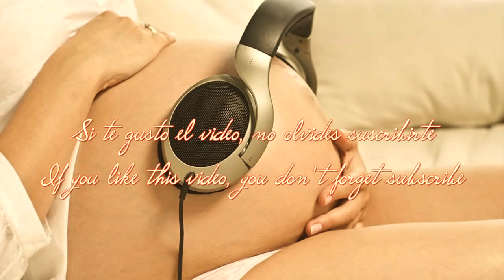Nhạc thư giãn cho bà bầu giúp cho thai nhi phát triển tốt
Nhạc Thư Giãn Giúp Ngủ Ngon xin chân thành cảm ơn mọi người đã lắng nghe và ủng hộ kênh trong suốt những năm tháng quá. Chúc các bạn luôn vui vẻ, hạnh phúc và thành công trong cuộc sống.
Relaxing Music Helps Sleep Well would like to thank everyone for listening and supporting the channel over the years. Wishing you all the joy, happiness and success in life.